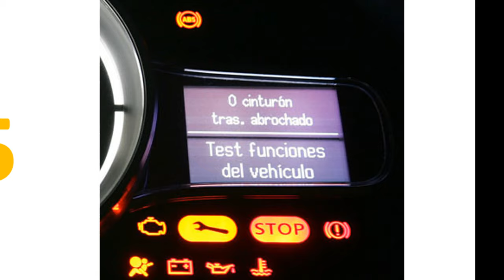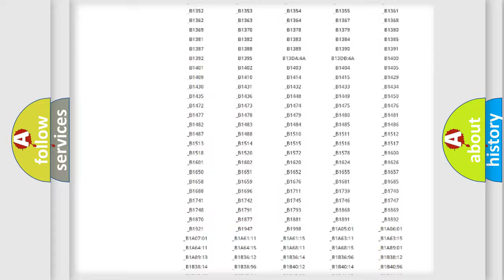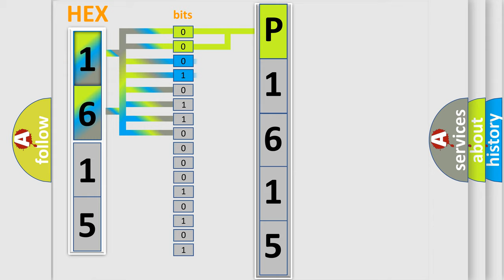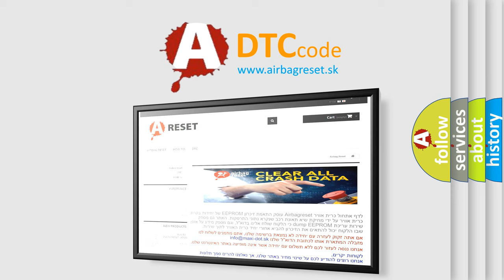DTC Nissan P1615 Short Explanation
Contents:
0:21 Basic DTC analysis according to OBD2 protocol standard.
1:48 Insight into programming
2:58 A diagnostically understandable description of the Diagnostic Trouble Code
3:05 Basic error definition

Make:
Nissan
Code:
P1615
Definition:
Tire-Revolutions-Range-Performance
Description:
This DTC sets when a comparison between the tire circumference value contained in the EEPROM and the tire circumference value received on the Controller Area Network (CAN) bus is different.The programmed value for tire size is not within an acceptable range.
Cause:
INCORRECT VALUE PROGRAMMED INTO BODY CONTROL MODULE (BCM)BCM